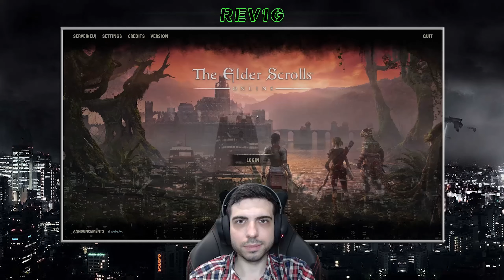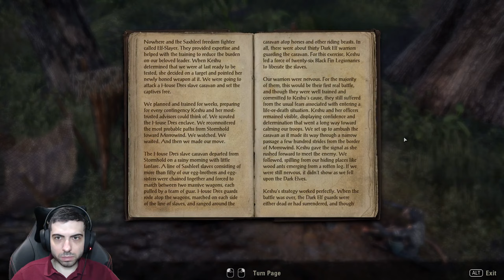THE ELDER SCROLLS ONLINE [ESO] ✅ Gameplay Walkthrough - Part 521 - QUESTING IN MURKMIRE